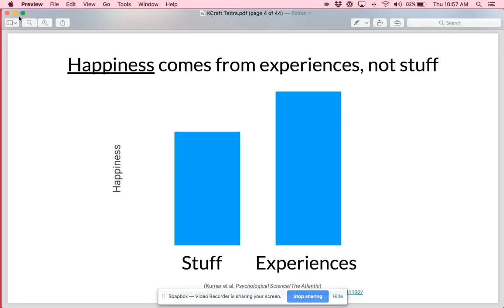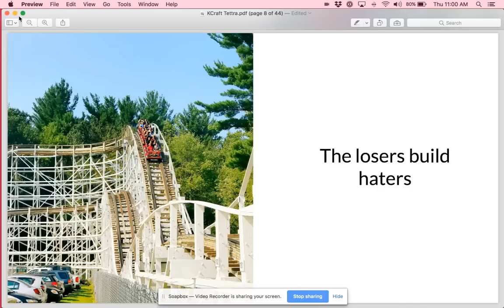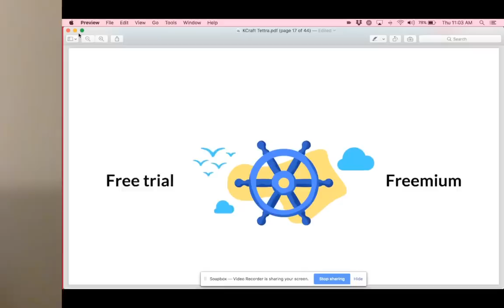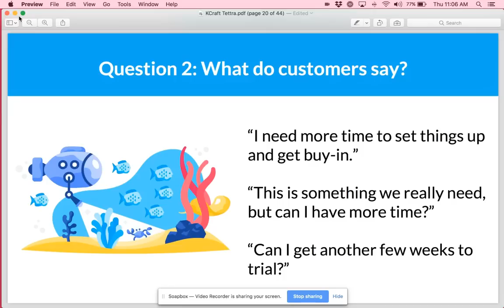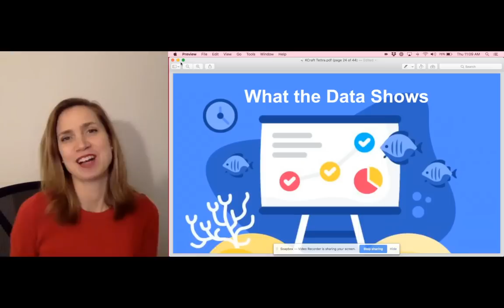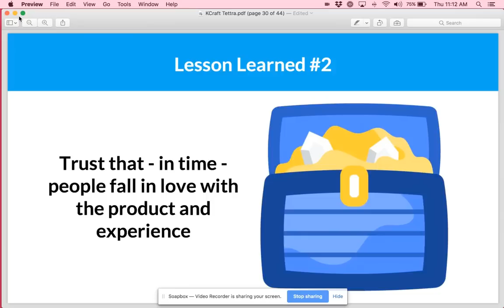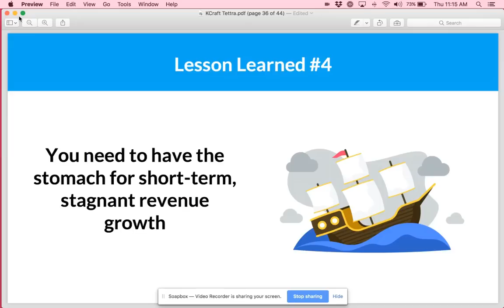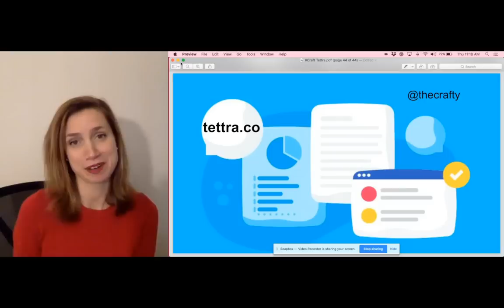How we went from a free trial to freemium model (and survived)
Learn how you can transition from offering a free trial to launching a freemium model while avoiding common mistakes along the way.

If you enjoyed the talk, please give it an upvote. 👍

Get free training videos, invites to private events, and cutting edge business strategies

▼▼▼ SOCIAL MEDIA ▼▼▼

▼▼▼ ABOUT TRAFFIC IS CURRENCY ▼▼▼

We started Traffic Is Currency to help subscription businesses learn how to launch and optimize free trial and freemium models.

To further this mission, we’ve created the Product-Led Summit and wrote an entire book about Product-Led Growth which you can find